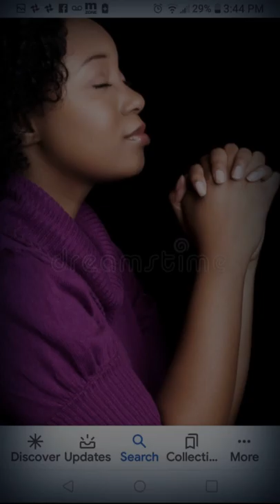ANGEL SENT BY GOD WRITTEN AND PRODUCED BY JOHN LOTT